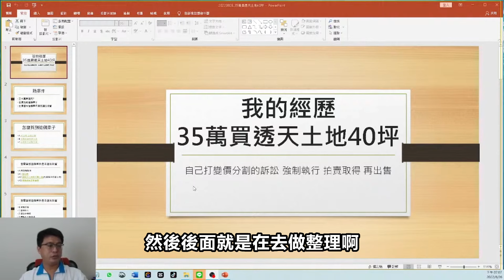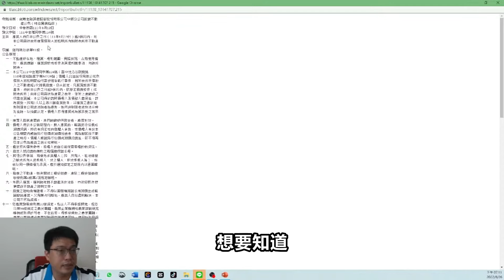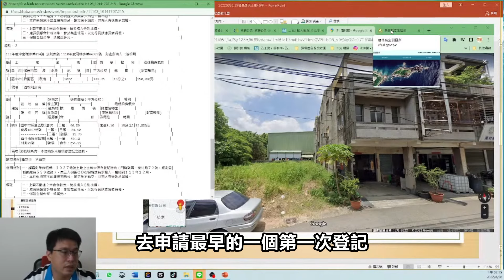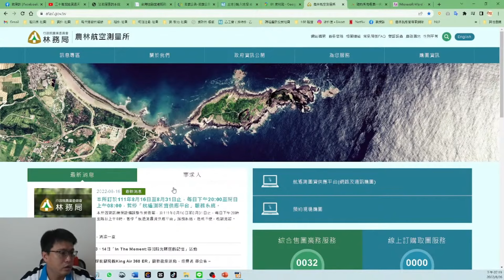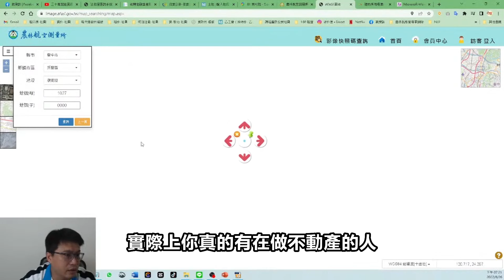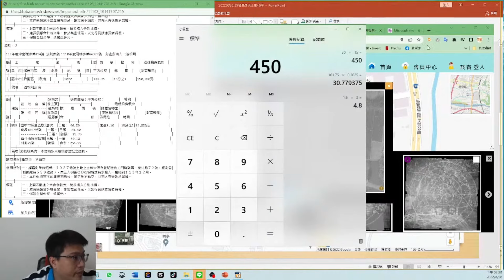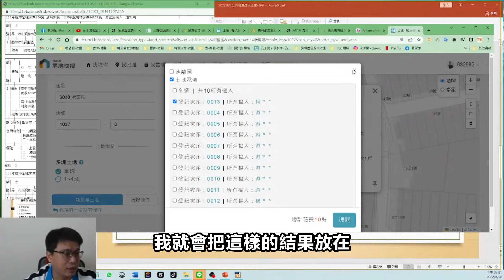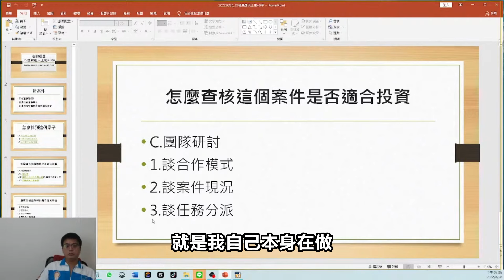【蔣到你會買】投資客進階課程EP.1 ! 你準備好學習怎麼用三十萬買透天了嗎 ? 開始上課囉 ! | 透天 | 法拍 | 蔣講房地產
三十萬就能買透天 ?! 你需要更多的土地知識 !